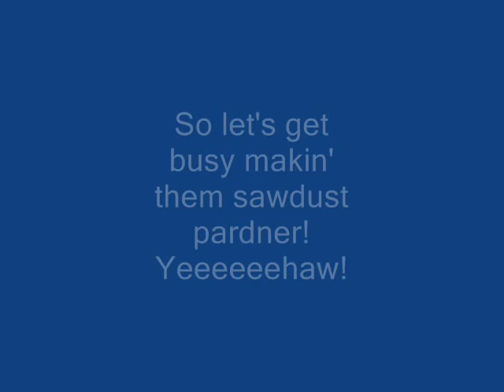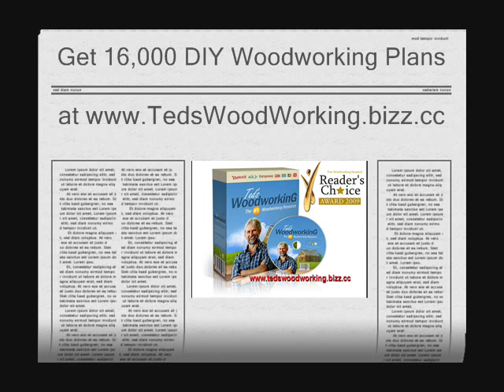How to Build a Trellis Planter Box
- A trellis planter is a simple woodworking project and a dream for would-be gardeners who don't have much space (or time) for their hobby. We show you how to build the box for growing climbing vines like Boston ivy, and how to attach the trellis for those vines to climb.